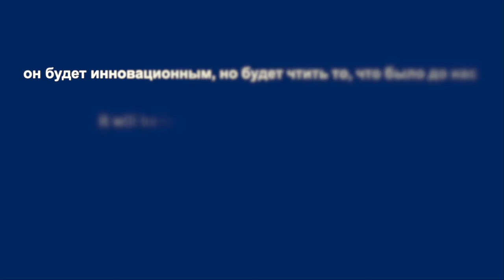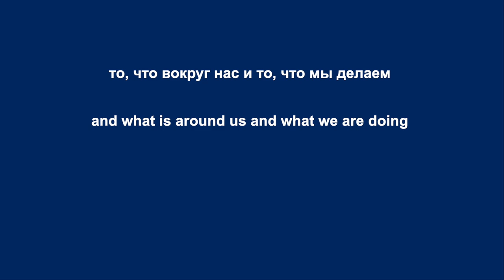Excellence in detail, leads to Excellence in Life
'Excellence in detail, leads to Excellence in Life' - as part of her summative for the Russian unit on the power of advertising, Sofiya produced an advertising product for Brookes Moscow. The original is being framed and hung in the front entrance as an inspiration to all other students.